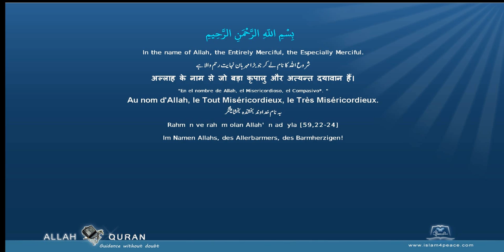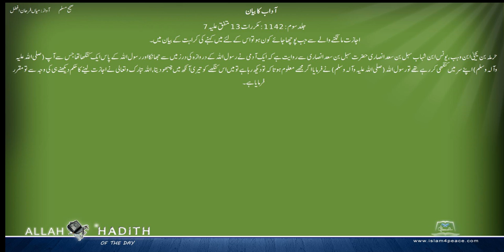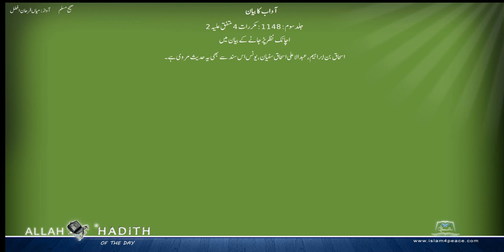Sahih Muslim Urdu صحیح مسلم اردو 040 آداب کا بیان